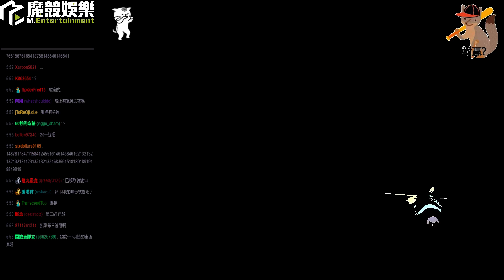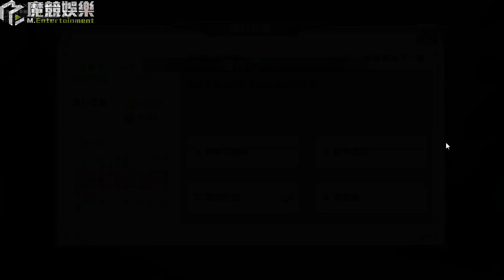【GodJJ】暮光世界 [2] 2017/03/09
感謝您收看GodJJ的實況紀錄 – J起來!!